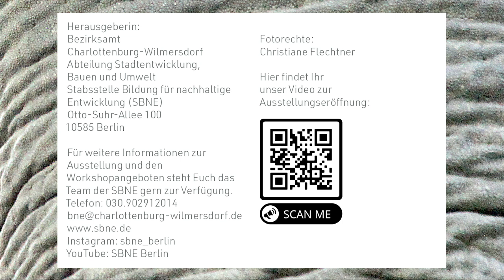EINZIG-ARTEN Exhibition – English guide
Photo Exhibition: The One and Only

An exhibition by photographer and journalist Christiane Flechtner in cooperation with SBNE, Abteilung Stadtentwicklung, Bauen und Umwelt des Bezirks Charlottenburg-Wilmersdorf/Berlin (Germany).

In this video you can see selected photos with explanations about various endangered animals and their habitats.